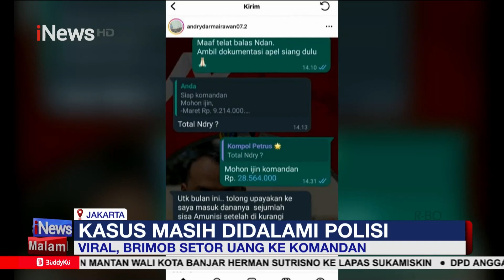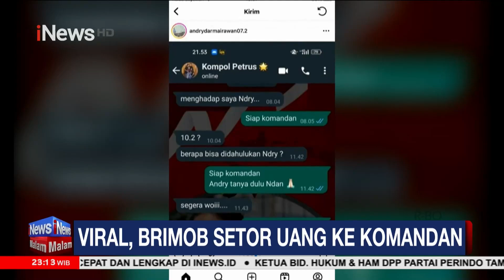Viral Curhatan Brimob Setor Uang ke Komandan tapi Tetap Dimutasi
Kasus dugaan seorang anggota Brimob Bripka Andry Darma Irawan setor hingga Rp650 juta ke atasannya mendapat perhatian serius dari Mabes Polri.